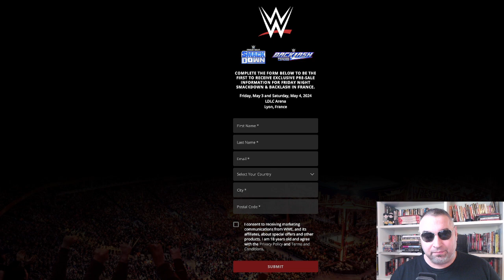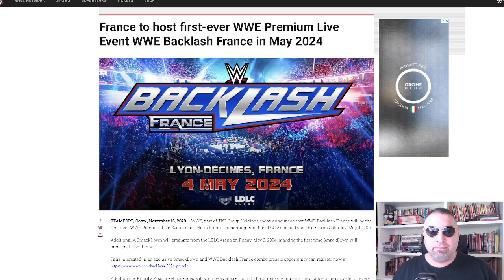WWE BACKLASH a Lione, il 4 maggio 2024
Alla fine, come da previsioni, la WWE ha annunciato il suo primo premium live event in Francia. Sarà Backlash, e si terrà a Lione, sabato 4 maggio 2024. Il giorno prima lo stesso luogo ospiterà anche la puntata settimanale di Smackdown.